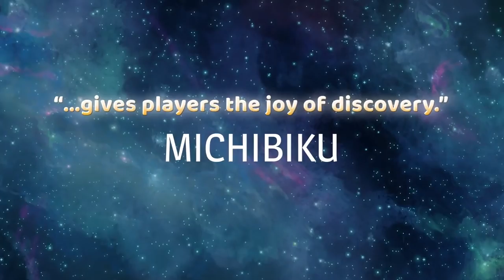Birthdays the Beginning — релизный трейлер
Игрок создает уникальные миры, населяет их удивительными животными и следит за развитием их экосистем

Birthdays the Beginning
Жанр: Песочница
Платформы: PC (Windows), PlayStation 4
Издатель / Разработчик: NIS America / Arc System Works, Toybox
Дата выхода: 9 мая 2017